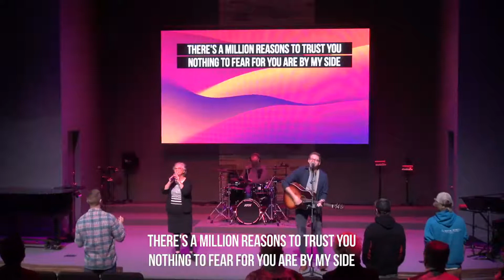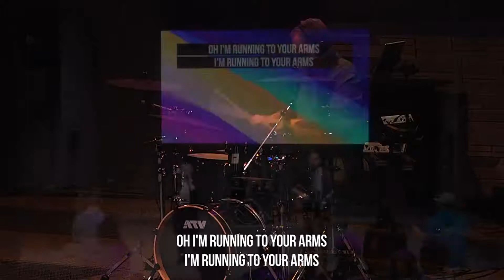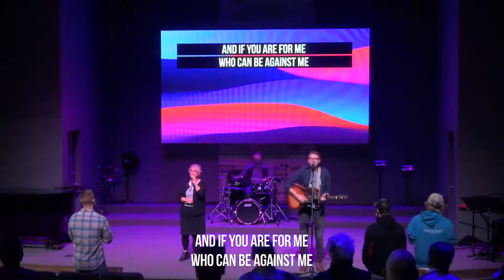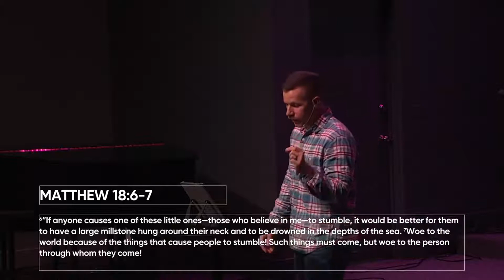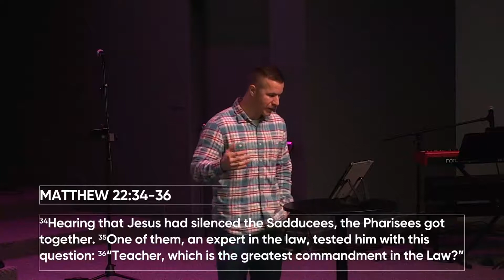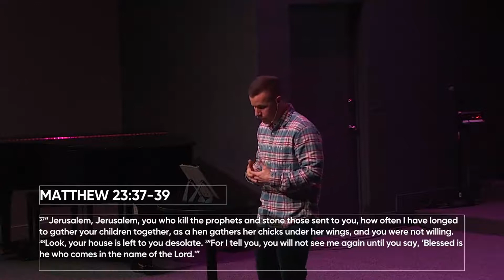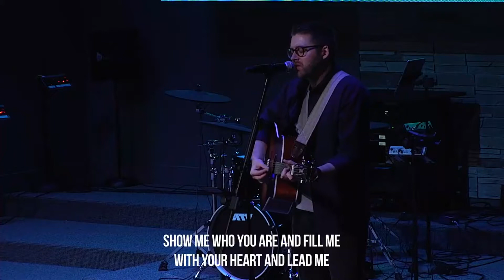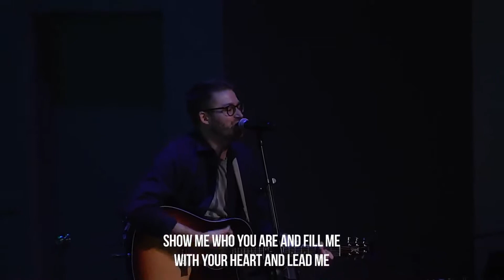The Kingdom: A study of Matthew wk 4 01.24.2021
CCVI Streaming